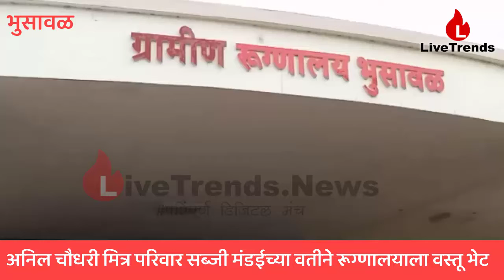भुसावळ ग्रामीण रूग्णालयाला पाणी थंड करण्याचे मशीन भेट !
भुसावळ संतोष शेलोडे । शहरातील अनिलभाऊ चौधरी मित्र परिवार सब्जी मंडईच्या वतीने शहरातील ग्रामीण रूग्णालयातील कोवीड केअर सेटरमधील कोवीड रूग्णांसाठी थंड पाणी उपलब्ध व्हावे यासाठी पाणी थंड करण्याचे मशीन आणि पाण्याचे दोन भेट देण्यात आले. याप्रसंगी डिंगबर पाटील, डॉ.चाकूरकर, डॉ. सोनार, डॉ. मयूर चौधरी, धिरज चौधरी, उमेश चौधरी, जिवन अहिरे, धिरज मराठे, किरण पाटील, प्रशांत चौधरी, हेमंत भारंबे, दीपक काटकर, राजु ठोसर आदी उपस्थित होते.